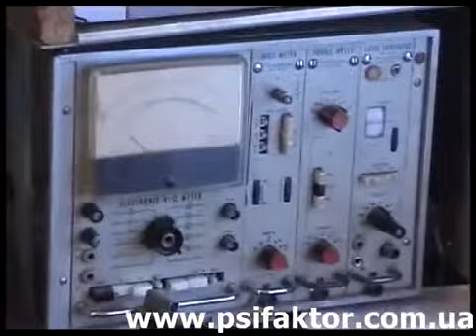Wavegenetics hypomagnetic chamber